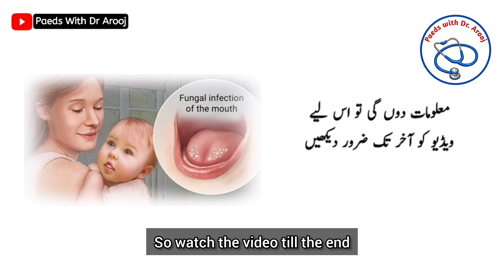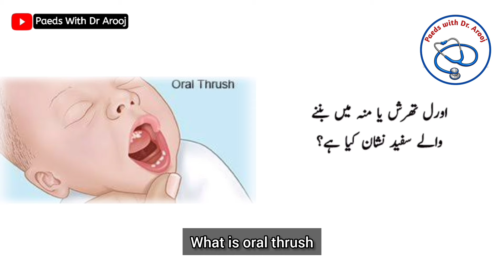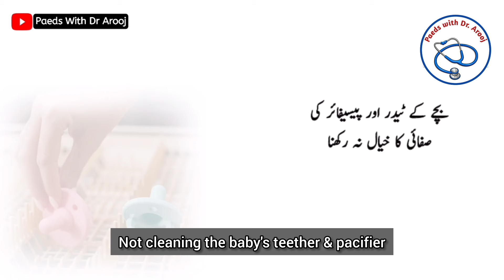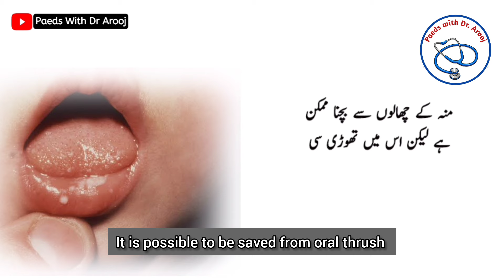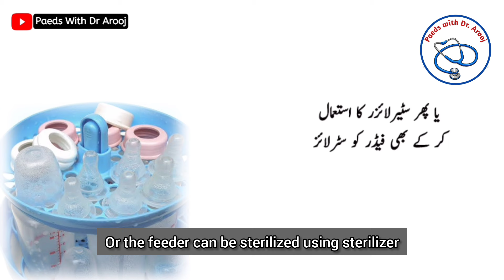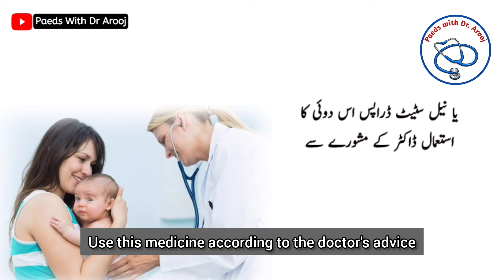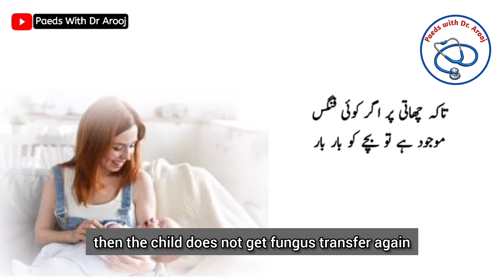Bacho ke muh ke chale ka ilaj / Oral cadidiasis / Oral thrush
اگر آپ کے دودھ پیتے بچوں کا منہ بار بار پک جائے یا منہ میں سفید چھالے بن جائیں اور بچہ دودھ پینا چھوڑ دے تو گھر پر اس کا علاج کیسے ممکن ہے؟ کیا علامات ہیں ؟ اور کن غلطیوں کی وجہ سے منہ کا انفیکشن ہوتا ہے؟ کونسی میڈیسن استعمال کر سکتے ہیں؟ یہ تمام معلومات جاننے کے لیے ویڈیو آخر تک دیکھیں۔

bacho ke muh ke chale ka ilaj
bachon ke muh se laar tapakna
bacho ke muh me chale ka ilaj
bachon ke munh kay chalay
oral thrush
oral candidiasis
fungal infection
yeast infection
ulcer in baby mouth
mouth ulcer in babies home remedy
mouth ulcer in baby treatment
tongue ulcer in baby
throat ulcer in babies
mouth ulcer in newborn baby
fungal infection on baby's tongue
Bacho ka muh pak jana
bacho ka muh aa jaye to kya kre
bacho ka muh pakna
bacho ka muh aana
bacho ka muh fat jaye to kya kare